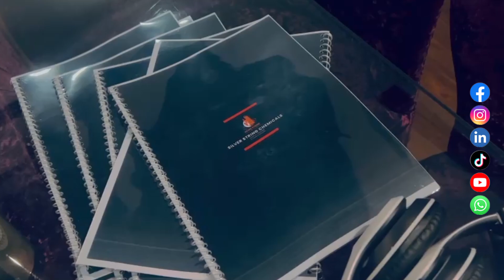OFFERING A WIDE RANGE OF FIRE SAFETY EQUIPMENT AND FIRE SAFETY SERVICES